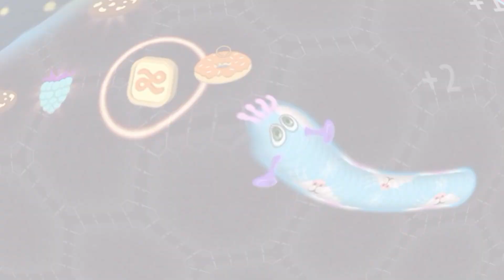Wormate.io Top 01 Best Killing Giant - Snake vs Hacke Snakes - Wormateio Best Gameplay - Part 169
Hai friends...❤️
Im MA29, thanks for watch my video games,i hope you enjoy may games,